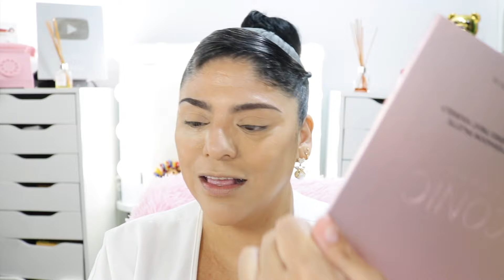LA SUSCRIPCION PERFECTA SI EXISTE Y FUE BOXYCHARM DE AGOSTO